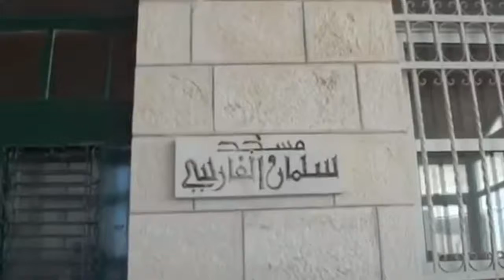Baitulmaqdis Clip3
Sabda Rasulullah ShallAllahu Alayhi wa Sallam: “Janganlah memaksakan (berusaha keras) mengadakan perjalanan, kecuali padaNya 3 masjid, Masjidil Haram, Masjid Rasul ShallAllahu Alayhi wa Sallam (Madinah), dan Masjid Al Aqsha (Baitulmaqdis)” (Shahih Bukhari)

قال رَسُولَ اللَّهِ صَلَّى اللَّهُ عَلَيْهِ وَسَلَّمَ :
لَا تُشَدُّ الرِّحَالُ إِلَّا إِلَى ثَلَاثَةِ مَسَاجِدَ الْمَسْجِدِ الْحَرَامِ وَمَسْجِدِ الرَّسُولِ صَلَّى اللَّهُ عَلَيْهِ وَسَلَّمَ وَمَسْجِدِ الْأَقْصَى (صحيح البخاري